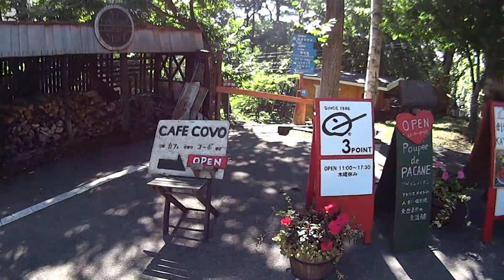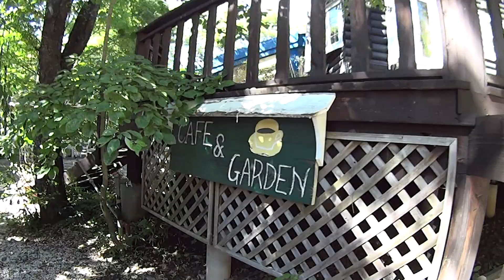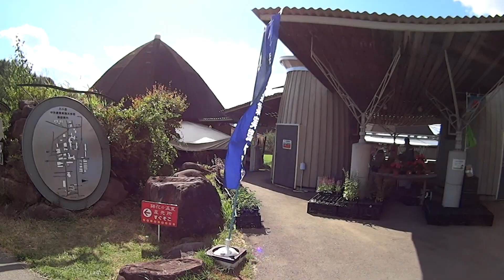Uma tarde de outono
TODAS AS INFORMACOES  ABAIXO ↓↓↓

♡ ♡ ♡ para participar do quadro MEU PET no LAVANDA FLOWERS me mande um email com sua foto e dados aqui

♡ ♡ ♡se voce quiser me escrever uma cartinha , me mande uma mesnsagem pelo link contatos no blog  , que eu te passo minha caixa postal :) ♡ ♡ ♡